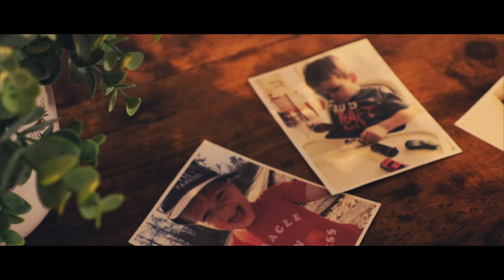OPEN OUR EYES | Short Film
The film highlights the stories of Oralia Rodriguez & Sam Meservey, making the impact of cancer on people's lives a reality.